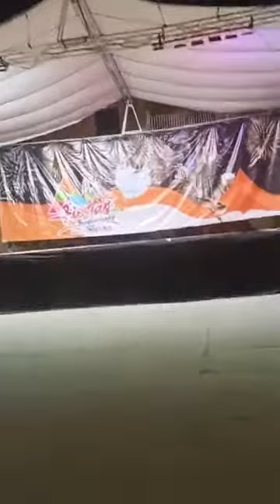[EN VIVO 🔴] - BAILE ARABE PARTE 2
Video grabado el 30 de octubre del 2022 del 2022 en Tizapán el Alto, Jalisco México

Saludos ;)